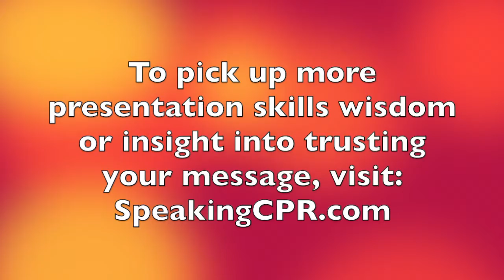How to Deliver a Speech What I Learned From Forgetting My Speech Onstage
Imagine you're on stage, 450 pairs of eyes staring back at you, and you can't remember what you were going to say?

How could you possibly benefit from that experience?

This video tells you how.